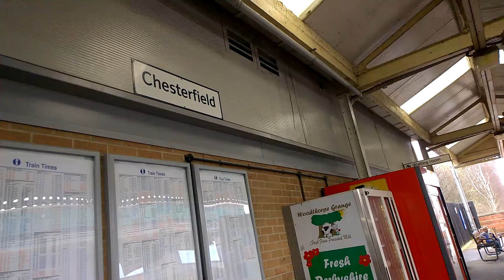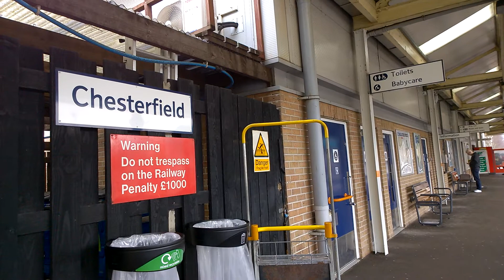Chesterfield Train Station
Train Service From Leeds To Nottingham Via Sheffield Calling At Chesterfield